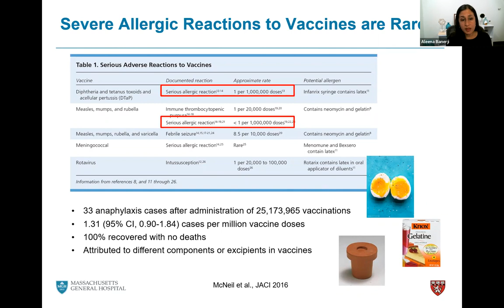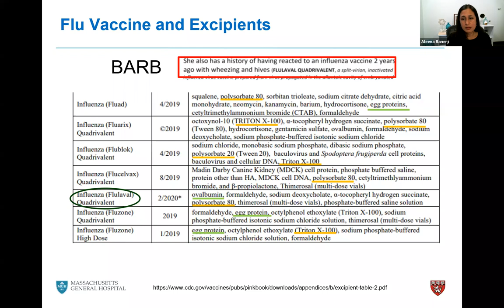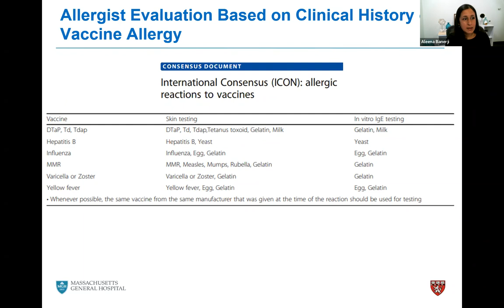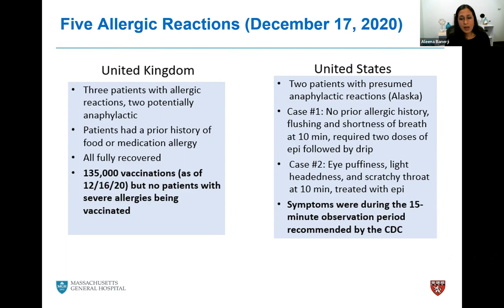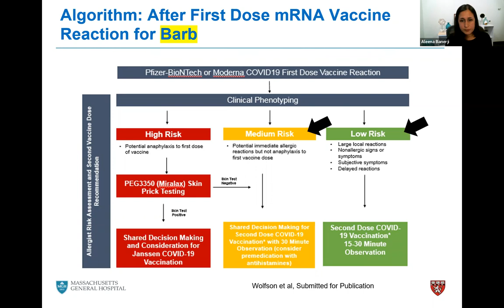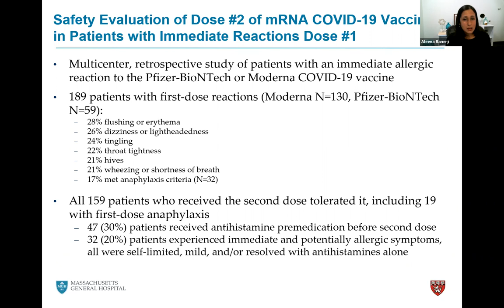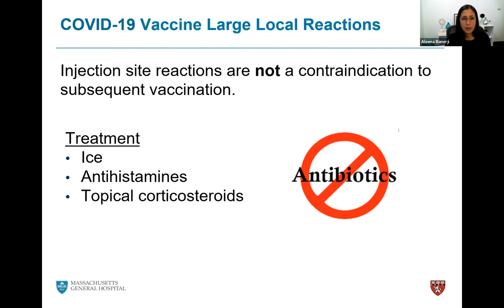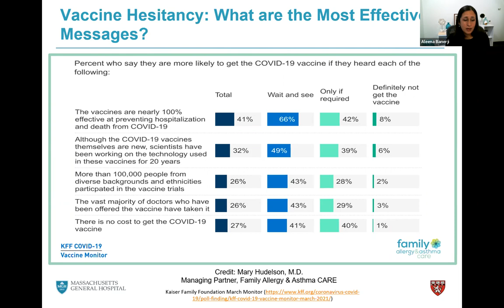Evaluation and Management of Reactions to Vaccines Including Covid-19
Speaker:
Aleena Banerji, MD
Associate Professor, Harvard Medical School
Clinical Director, MGH Allergy and Immunology
Director, Drug Allergy Program

This presentation will discuss the evaluation and management of patients presenting to your office with reactions to vaccines,
including Covid -19.

Learning Objectives
At the conclusion of this activity, participants should be better able to:
1. Discuss etiology of vaccine
2. Integrate an algorithmic approach into evaluation vaccine reactions, including
guidance of future vaccination